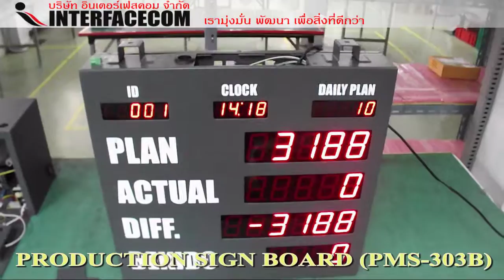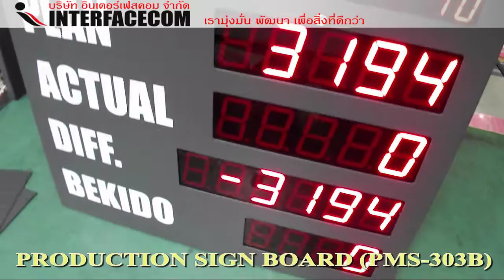Production Sign Board PMS 303B